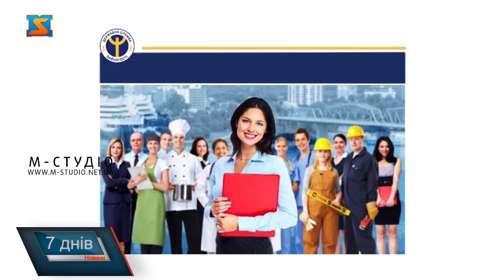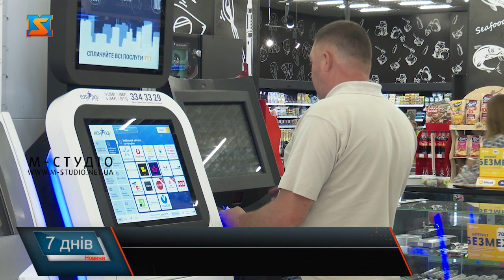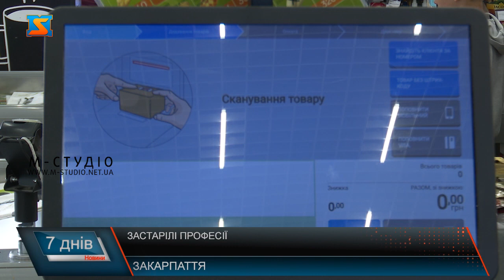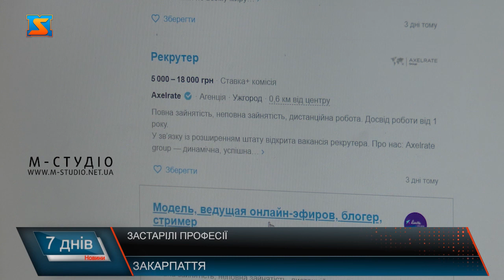Зникаючі професії. Причини та наслідки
Всім відомо, що технічний прогрес розвивається в геометричній прогресії, іншими словами дуже-дуже швидко. Взяти, наприклад, до уваги те, що всього років п'ятнадцять тому комп'ютер і мобільний телефон могли собі дозволити лише найбільш забезпечені верстви суспільства, ну а про доступ до мережі Інтернет зовсім не варто і згадувати. Хто б міг подумати, що колись ми навіть роботу зможемо шукати за допомогою сайтів, де зібрані одразу всі пропозиції. Науково-технічний прогрес відбувається в першу чергу для вдосконалення та полегшення життя кожного з нас. Але в той же час це причина зникнення цілого ряду ремесел, що за собою тягне скорочення робочих місць.У центрі зайнятості вважають, що до 2030 року можуть перестати бути актуальними або значно трансформуватися такі спеціальності, як: бухгалтери, касири, брокери, копірайтери, дизайнери, перекладачі, тур агенти, білетери, бібліотекарі, доглядачі в музеях, юрисконсульти, нотаріуси, логісти, банківські операціоністи, диспетчери, листоноші, оператори контакт-центру, фермери, водії таксі, охоронці та швачки. Справа в тому, що з'являються технології і сервіси, які з легкістю замінять працівників цих сфер.Штучний інтелект вже сьогодні складає серйозну конкуренцію людині, а пізніше буде здатний практично замінити її в області рутинної розумової праці. Візьмемо, до прикладу, професію касира. Ви не помітили, що навіть у маленьких містах поступово, поки в режимі експерименту, їхні обов’язки доручають звичайнісіньким машинам, тобто касам самообслуговування. І в цьому насправді нема нічого поганого. По-перше, це дозволяє покупцеві обслужити себе самостійно: просканувати товар, сплатити за нього та отримати чек. По-друге,  це значно скорочується черга на касі і збільшується пропускна спроможність магазину, що означає більший прибуток. По-третє, ну і, напевно, найголовніше, величезна економія на фонді оплати праці, так як замість однієї каси з касиром можна встановити 6-8 кас самообслуговування.